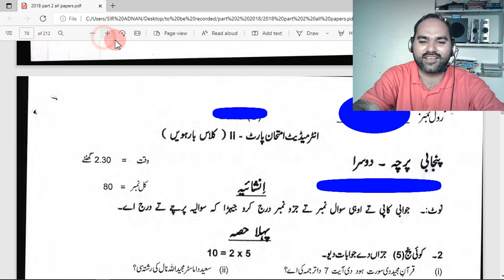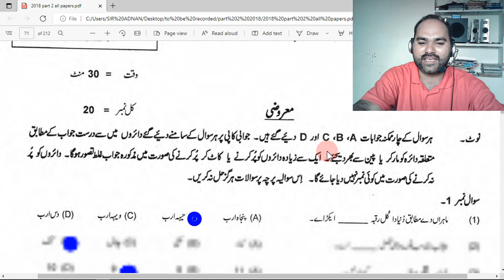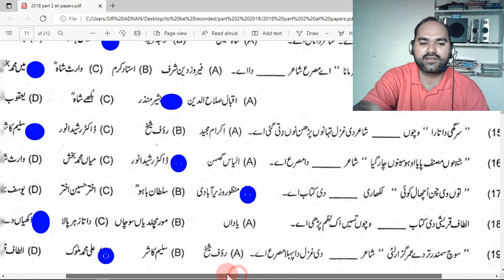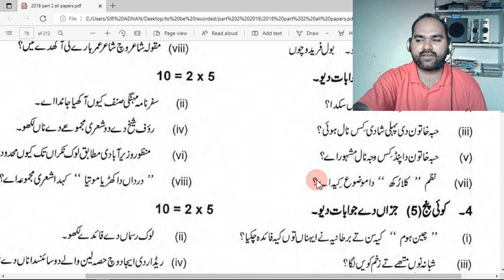2nd Year Punjabi Guess Paper 2022 | 12th Class Punjabi Guess Paper 2022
2nd Year Punjabi Guess Paper 2022 | 12th Class Punjabi Guess Paper 2022 | Punjabi Guess 12th 2022,
2nd Year class Punjabi Guess paper 2022, Inter Part 2 Punjabi past paper MCQS 2022, Punjabi past paper 2022,
2nd Year Punjabi Guess paper 2022, 2nd Year Punjabi Past Paper MCQS 2022, Punjabi past paper class 12th,
Inter Part 2 Class Punjabi Paper 2022| Punjabi Inter Part 2 class Guess Paper 2022| Punjabi Paper 2022,
Inter Part 2 class Punjabi Guess paper 2022,
Punjabi past paper class 12th,
2nd Year Punjabi past paper MCQS 2022,
Inter Part 2 Punjabi Past Paper MCQS,
Punjabi guess paper 2022 2nd year,
Punjabi guess paper Inter Part 2 class 2022,
2nd Year class guess paper 2022 Punjabi,
Inter Part 2 class Punjabi guess paper,
Inter Part 2 class Punjabi paper,
0th class Punjabi paper 2022,
12th Punjabi paper mcqs 2021,
Punjabi mcqs for 12th class exam 2022,
2nd Year class Punjabi First review mcqs 2022,
2nd Year Punjabi book review solved mcqs for FSC Punjabi 2021,
Class 12th Punjabi book review solved mcqs for FSC Punjabi 2022,
Punjabi MCQS FOR 2nd Year CLASS,
Punjabi MCQS FOR 12thCLASS,
Punjabi OBJECTIVE FOR 2nd Year CLASS,
2nd Year Punjabi Mcqs Guess Paper 20112th,
2nd Year Punjabi Mcqs Guess Paper 2020,
2nd Year Punjabi Mcqs Guess Paper 2021,
 2nd Year Punjabi Mcqs Guess Paper2022,
 2nd Year Punjabi Mcqs Guess Paper 2023,
2nd Year Class Punjabi Mcqs Guess Paper 2022,
2nd Year Class Punjabi Mcqs Guess Paper 2020,
2nd Year Punjabi Mcqs Guess Paper 2021,
 2nd Year Class Punjabi Mcqs Guess Paper2022,
 2nd Year Class Punjabi Mcqs Guess Paper 2023,
FSC Punjabi Mcqs Guess Paper 20112th,
FA Punjabi Mcqs Guess Paper 2020,
FA Punjabi Mcqs Guess Paper 2021,
 FA Punjabi Mcqs Guess Paper2022,
 FA Punjabi Mcqs Guess Paper 2023,
modern prose and heroes,
f.a Punjabi book 2,
they dying sun,
selecting the right career,
the man who was a hospital,
fsc Punjabi part 2,
Punjabi paper f.a part two,
Fsc part two Punjabi paper,
Mr chips,
2nd Year Class Punjabi Objective mcqs Guess Paper 2022,
Inter Part 2 Class Punjabi Objective mcqs Guess Paper 2020,
2nd Year Class Punjabi Objective mcqs Guess Paper 2021,
 2nd Year Class Punjabi Objective mcqs Guess Paper2022,
 2nd Year Class Punjabi Objective mcqs Guess Paper 2023,
FA Punjabi Objective mcqs Guess Paper 2022,
FSC Punjabi Objective mcqs Guess Paper 2022,
SECOND YEAR Punjabi Objective mcqs Guess Paper 2022,
2ND YEAR Punjabi Objective mcqs Guess Paper 2022,
 FA Punjabi Objective mcqs Guess Paper2022,
 FA Punjabi Objective mcqs Guess Paper 2023,
BISE Gujranwala 2nd Year Punjabi Mcqs Guess Paper 2022,
BISE Lahore 2nd Year Punjabi Mcqs Guess Paper 2022,
BISE Faisalabad 2nd Year Punjabi Mcqs Guess Paper 2022,
BISE Sargodha 2nd Year Punjabi Mcqs Guess Paper,
BISE Rawalpindi 2nd Year Punjabi Mcqs Guess Paper 2022,
 DG Khan 2nd Year Punjabi Mcqs Guess Paper 2022,
 Rawalpindi 2nd Year Punjabi Mcqs Guess Paper 2022,
 Bahawalpur 2nd Year Punjabi Mcqs Guess Paper 2022,
 Multan 12th Punjabi Mcqs Guess Paper 2022,
 Sahiwal Punjabi Mcqs Guess Paper,
2nd Year class Punjabi Paper 2022,
12th Punjabi paper 2022,
class 12th Punjabi objective 2022,
2nd Year class important mcqs,
2nd Year class Punjabi paper 2022,
2nd Year Punjabi paper 2022,
2nd Year class Punjabi mcqs,
2nd Year class Punjabi objective 2022,
neham Punjabi objective,
class 12th Punjabi mcqs,
12th class Punjabi paper 2022,
2022 Punjabi paper mcqs,
Punjabi paper mcqs 2022,
mcqs for FSC students,
Punjabi Objective for 2nd Year & 12thClass Punjabi Paper,
2nd Year PUNJABI PAPER MCQS 2022,
PUNJABI MCQS FOR FSC PUNJABI,
Punjabi mcqs for 2nd Year,
important objective for 2nd Year class,
important mcqs for FSC Punjabi paper.
how to solve mcqs in 2nd Year and 12thclass Punjabi paper,
Punjabi Paper important objective questions
Objective mcqs for annual Punjabi paper,
easy method to solve objective questions at FSC Level,
correct use of verb questions for Punjabi paper,